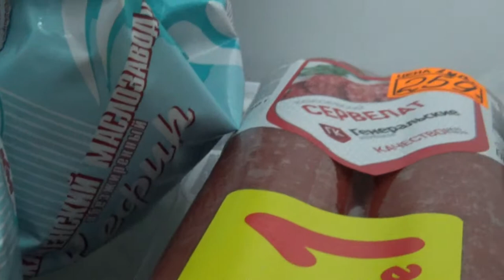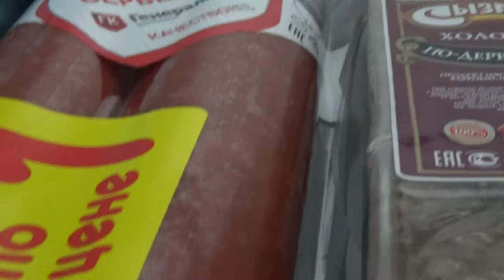Кавардак на ужин. Купила холодец.